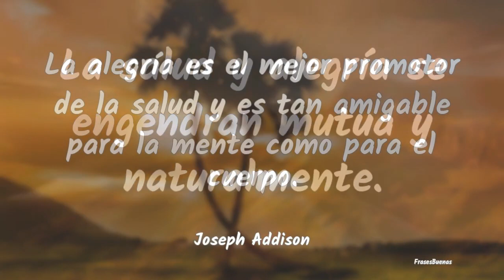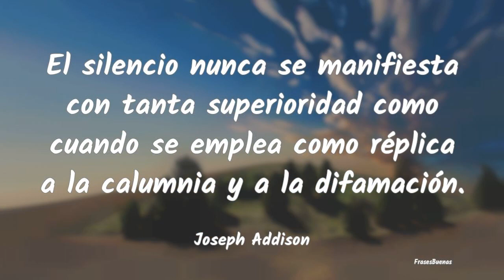Frases de Joseph Addison